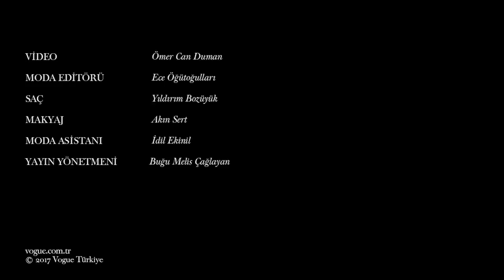Metin Akdülger ile 15 Soru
Vogue Men ekimizin kapak yıldızı Metin Akdülger'e çekim arası 15 soru sorduk. Bir kadında onu en çok neyin çektiğini, dünya düzenine dair değiştirmek istediği tek şeyi ve dahasını öğrendik.